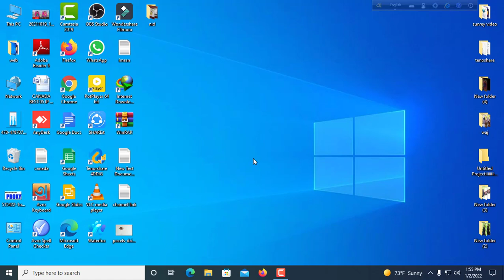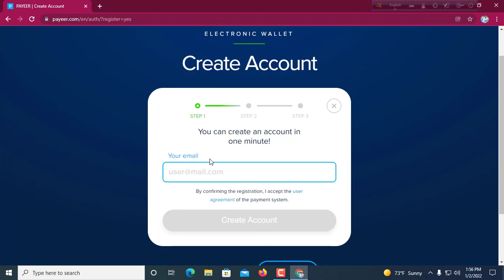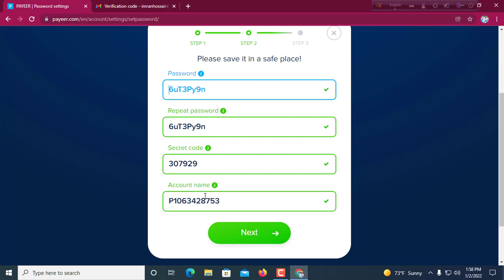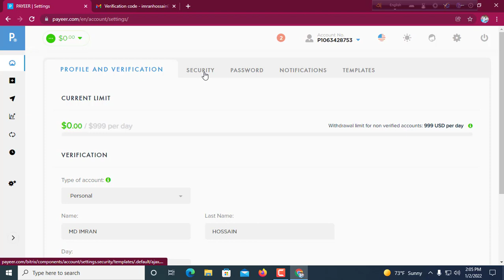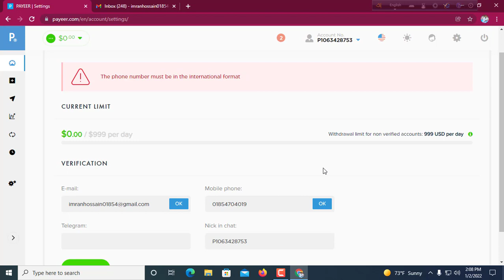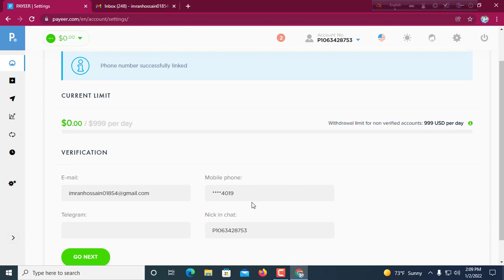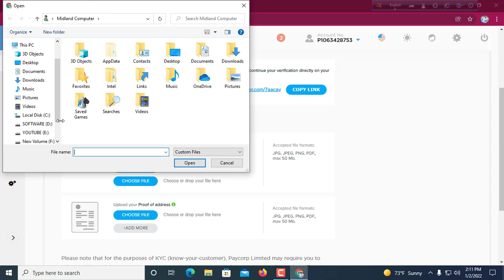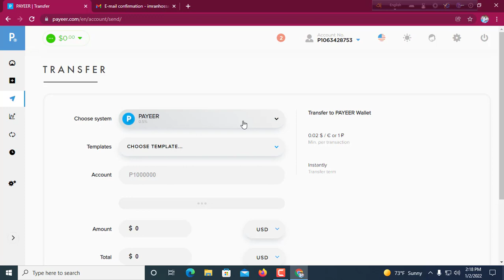Create Payeer Account Full Verified 2022।। Payeer Account Create Bangla।। Payeer Account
Hello viewers in this video i will show you how toh create a payeer account bangla easily in desktop

Payeer Account Open
Payeer Account Create Bangla

       (IMRAN HOSSAIN)